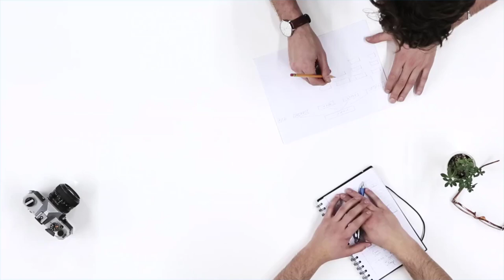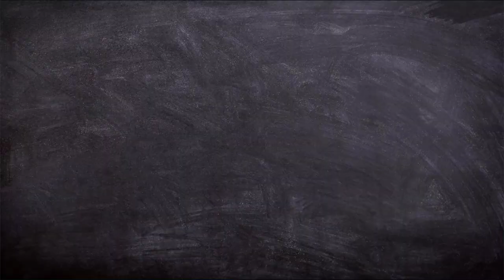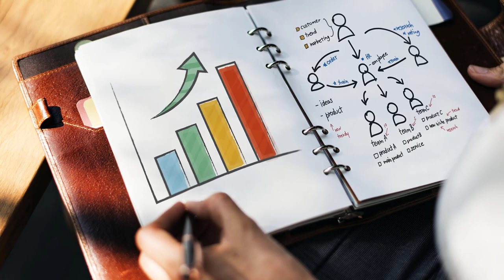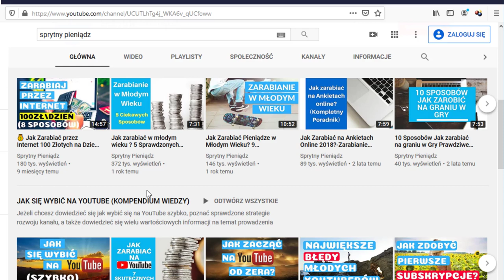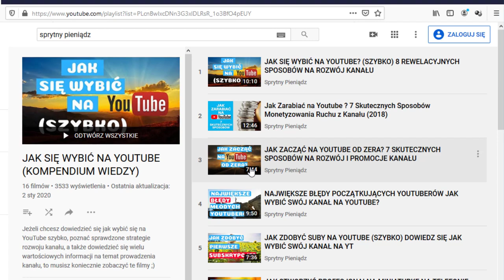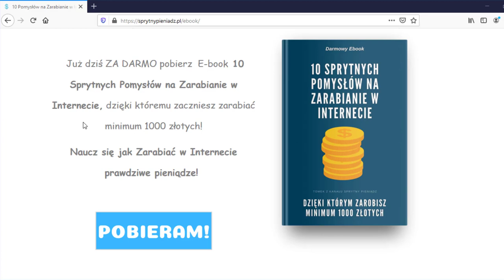💰 Zarabianie w Internecie - Największe Błędy. 7 Pułapek w które możesz wpaść.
Pomóż w rozwoju kanału odpowiadając na ankiety (1 zajmuje jedynie 5s)
1.
2.

W video została użyta muzyka pochodząca z następujących źródeł:
► MBB - Palm Trees ► MBB - Palm Trees [NCS BEST OF]
► MBB - Arrival ► MBB - Arrival [NCS BEST OF]
► Music By: MBB - Good Vibes ► MBB - Good Vibes [NCS BEST OF]